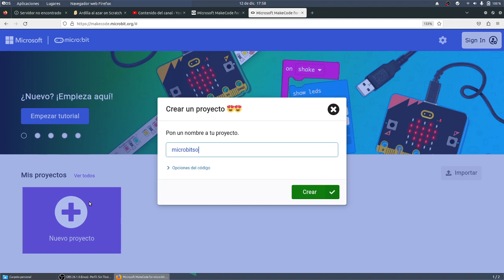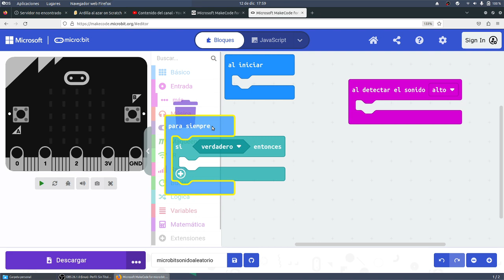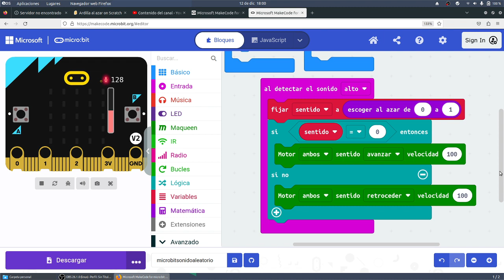Maqueen Activación por sonido LOS PETERPARKERS MONTESTEAM IES Monterroso